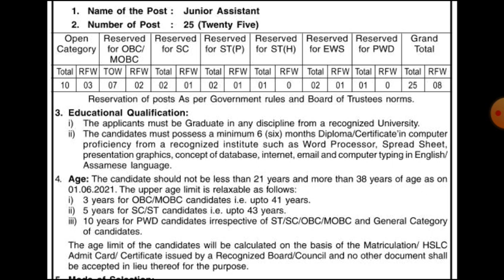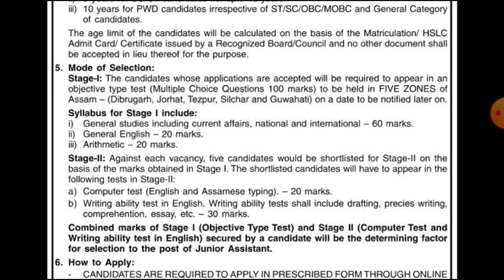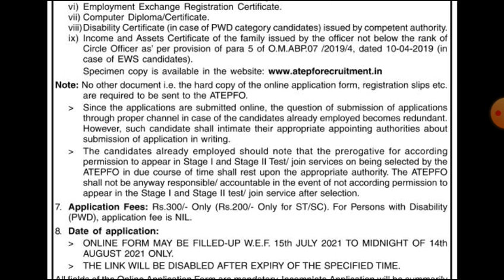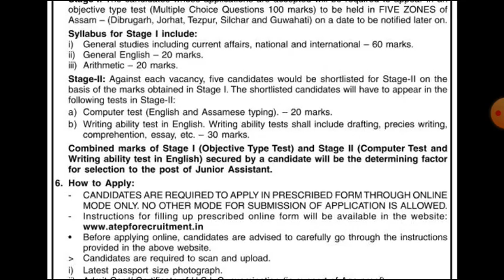JR ASSISTANT JOB IN ASSAM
TARGET 1 LAKH, নামৰ এই কিতাপ খন আগন্তক অসম চৰকাৰৰ অধীনত হব লগা ONE COMMON EXAM প্ৰতি লক্ষ্য ৰাখি প্ৰস্তত কৰা হৈছে। এই কিতাপ খন কিনিবৰ বাবে তলত দিয়া লিংকটো কিলিক কৰক।
MRP-Rs-115 (with include tax)
ASSAM & INDIA GK MIX SERIES নামৰ এই কিতাপ খন আগন্তক অসম চৰকাৰৰ অধীনত হব লগা ONE COMMON EXAM প্ৰতি লক্ষ্য ৰাখি প্ৰস্তত কৰা হৈছে। এই কিতাপ খন কিনিবৰ বাবে তলত দিয়া লিংকটো কিলিক কৰক।
PNRD QUESTION AND ANSWER BANK নামৰ কিতাপ খন কিনিব বাবে তলত দিয়া লিংকটো কিনিক কৰক। MRP ONLY Rs.30/-
অসমীয়া সাহিত্যৰ (A TO Z)  নামৰ কিতাপ খন কিনিব বাবে তলত দিয়া লিংকটো কিলক কৰক। MRP ONLY Rs.110/-
COMPUTER KNOWLEDGE E-BOOK নামৰ কিতাপ এখন তৈয়াৰ কৰি উলিওৱা হৈছে। কিনিবৰ বাবে তলত দিয়া লিংকটো কিলিক কৰক।